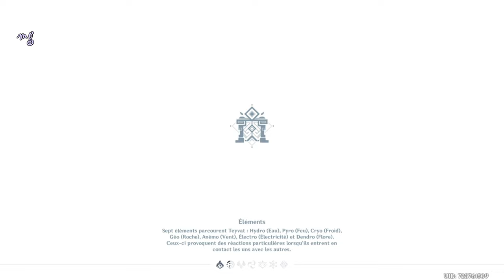Genshin Impact ㆁ Aventure #5 ˖ ꒰HD꒱ ꒰4K꒱ ✧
✧˙Genshin Impact | Cinquième Partie˖˙✧

•Une aventure épique et fantastique•
Vivez une aventure solo immersive. Venu d'un autre monde, vous embarquez pour un voyage en quête de votre identité et de votre famille, mais aussi pour percer les secrets de Teyvat˖

•Maîtrisez les sept éléments•
Ne foncez pas tête baissée dans l'aventure : manipulez les différents éléments pour venir à bout de puissants ennemis et résoudre des énigmes complexes˖

•Formez une équipe de rêve•
Choisissez avec qui vous vous battez. Formez votre équipe avec plus de 20 personnages (et d'autres à venir), chacun ayant des capacités, une personnalité et des styles de combat qui lui sont propres˖ /& Bien plus encore ! /

❥˙Si l'histoire t'intéresse, hésite pas à me suivre dans cette folle aventure ! 🌟

✧ Jeux : Genshin Impact˖
🖥️ Montage & Réalisation de la vidéo par : Mരnster Ǥamiฅg〃miHരYര˖